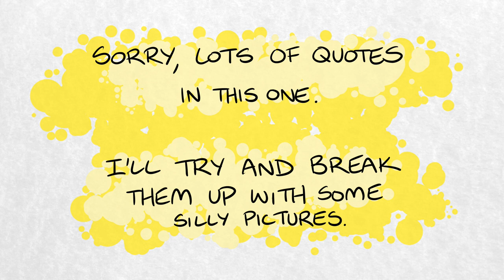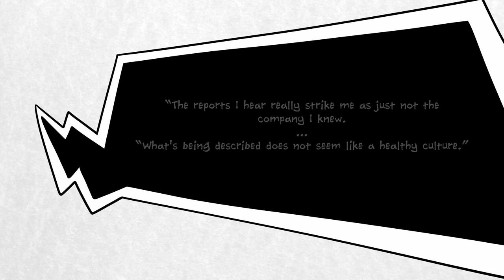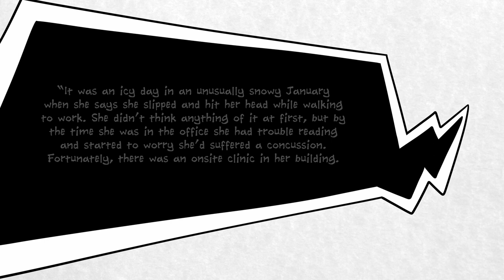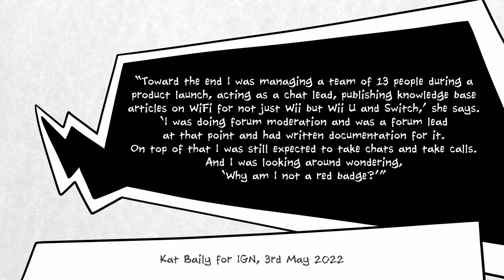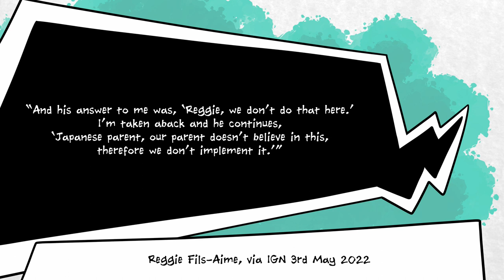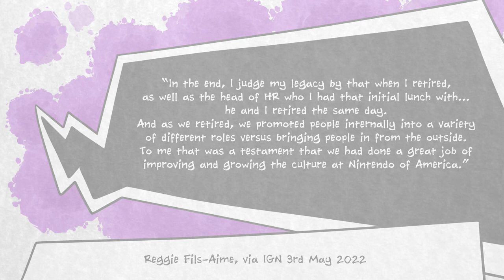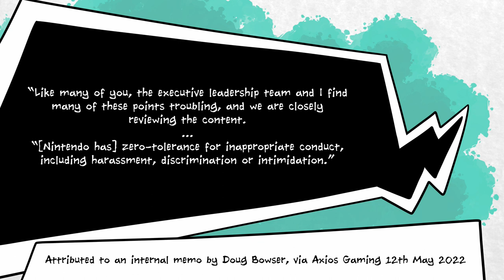Why Nintendo Workers Are Complaining of Mistreatment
Nintendo of America workers are, apparently, not having a great time. The company behind Mario, Zelda, Splatoon, and Kirby is, according to reports, not a great place to work, and contractors who are often denied permanent employment opportunities are speaking out.

In a recent video on the delay to Nintendo's shining star of an upcoming game, The Legend of Zelda: Breath of the Wild 2 (or whatever it actually ends up being called) we quoted Doug Bowser in saying that it's important for Nintendo employees to have a good work-life balance and not get pushed too far.

Turns out not everyone agrees with Bowser that Nintendo staff are treated with care. According to reports, even full-time, permanent Nintendo employees - the so-called red badge staff members - are feeling the pressure brought on by a management system that refuses to hire enough permanent staff to meet needs.

We don't want to speculate too wildly about what's going on behind closed doors at Nintendo, so all we'll be doing in this video is quoting directly from Nintendo workers or former workers, as well as reports from credible news outlets that have interviewed these disgruntled workers. We fully admit that this is only one side of the story, but we feel that it's important to amplify these accounts of workplace mistreatment.